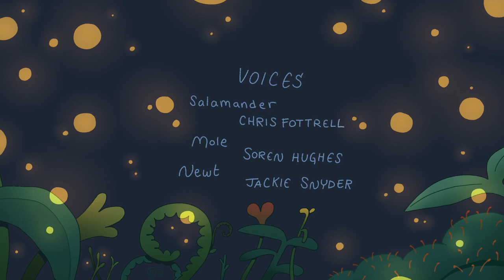Twoot Newt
A newt who plays the whistle encounters a mysterious woodland musician...
The sequel to Toot Newt!
Composer & voice of Salamander - Chris Fottrell, chris2feet.com
Voice of Mole - Soren Hughes aka tallsoren

2024 Festivals:
Marvels of Media, Museum of the Moving Image in Queens, New York

2022 Festivals:
Taichung International Animation Festival, Taiwan
Cardiff Animation Festival, Wales
ASIFAC Festival, Atlanta GA

2021 Festivals:
London International Animation Festival, United Kingdom (winner! Audience Voting, Kids 0-7)
Mobile Animation Film Festival, Alabama USA (winner! best short)
Sweaty Eyeballs, Baltimore MD USA
Cinanima, International Panorama, Espinho Portugal
Overmountain Animation Festival, Tennessee USA